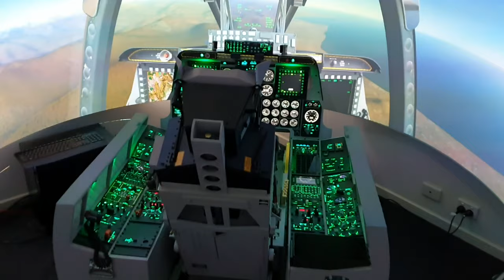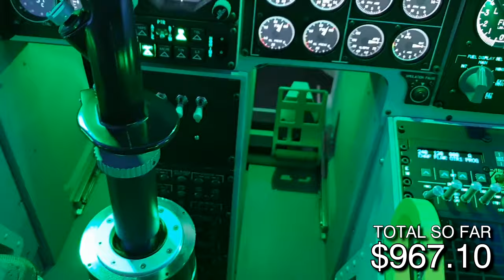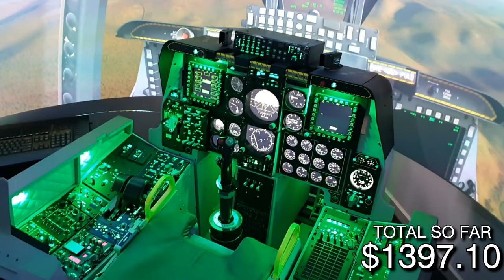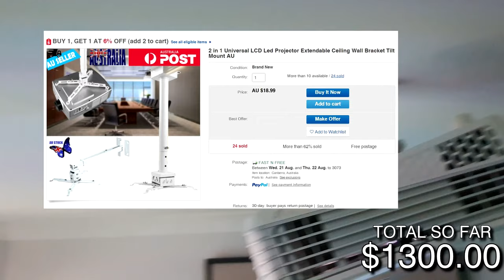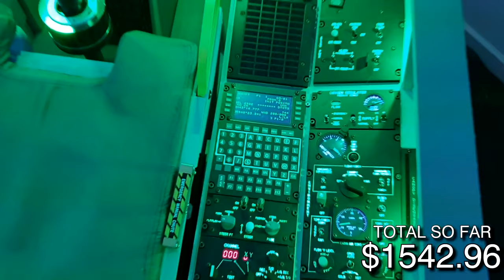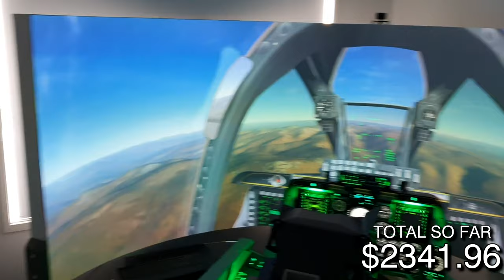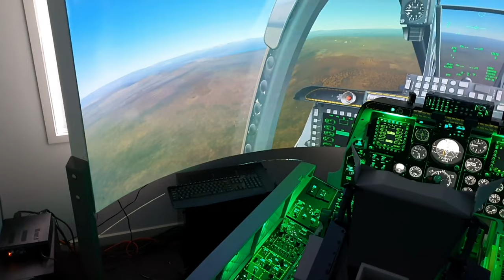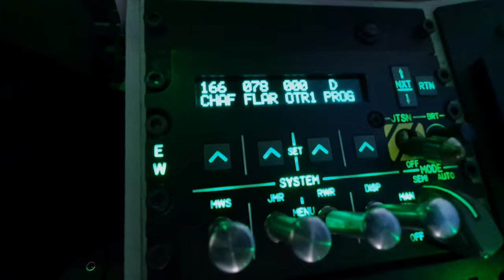What it Cost! - A10C Warthog Simulator (Part 2)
Welcome to the Warthog Project! This is Part 2 of the video that finally answers the number one question i get asked: How much did this all cost??

In this video I will go over the cost to add all the peripherals to the cockpit, including the Thrustmaster 'Cougar' MFD's and Warthog HOTAS, SimPed F16 Rudder Pedals and the Virpil Extension.

Then I go into the cost of the display setup I am using, including the custom made 180 degree curved projection surface, the two Benq 1080ST projectors, the projector mounts and HDMI cables, and the Fly Elise software used to blend and warp the two projector images.

01:10- Thrustmaster Cougar MFD's
02:05- Thrustmaster Warthog HOTAS
02:40- VIRPIL Warthog Extension (100mm)
02:58- SimPed F-16 Rudder Pedals
03:44- Sound System
04:22- Buttkicker Gamer 2
05:42- Projectors (Benq 1080ST)
08:18- Projector Mounts/HDMI Cables
10:05- Display Surface
11:27- Warp/Blend Software
14:03- Grand Total Cost
15:22- Rambling about the PC
17:24- BRRRTTTT

All my plans, panel files, and 3D printing .stls are free for download

FREQUENTLY ASKED QUESTIONS:
How much did this cost?
Answer is explained fully right here!

What Game/Sim is this?

Can I have a free copy of all your panel design files?

What software do you use to warp the projector image? Fly Elise-ng Immersive Diplay Pro

What software do you use to export the gauges on the main panel?

What are your PC Spec?
Gigabyte Z390 Aorus Master, Intel i7-9700k OC to 5ghz, 32GB Corsair RAM, Gigabyte Aorus GTX1080ti Waterforce Extreme Edition, Samsung 920 EVO M.2 1TB SSD (OS and DCS), Samsung 860 QVO 2TB 2.5" SATA SSD (Storage), Two XSPC 360mm Radiators, EKWB Velocity CPU Waterblock, EK-RES X3 250mm with D5 water pump, Custom Hard Tubing, Lian Li PC-011 Dynamic Black Case. All RGB turned off!